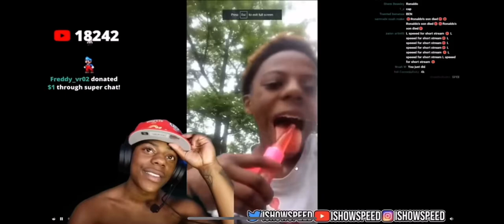Ishowspeed reacts to himself licking a lollipop 💀😂